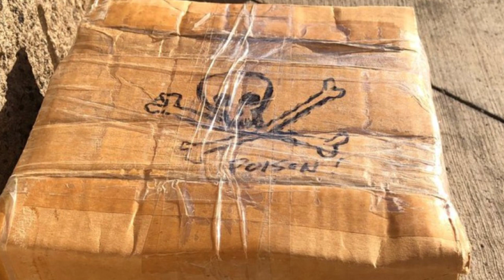Couple Waits Ten Years To Open Wedding Gift From Husband's Ex; What They Discover Is Shocking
Couple Waits Ten Years To Open Wedding Gift From Husband's Ex; What They Discover Is Shocking - Story of the day!